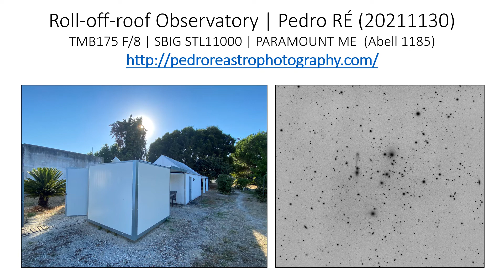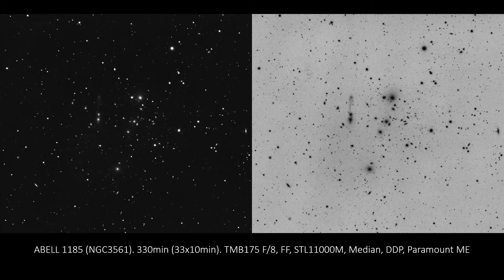Roll-off-roof Observatory | Pedro RE' (20220430)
TMB175 F/8 | SBIG STL11000 | PARAMOUNT ME (Abell 1185)